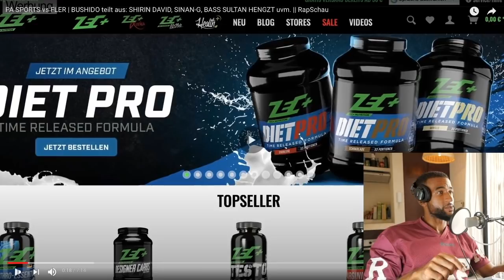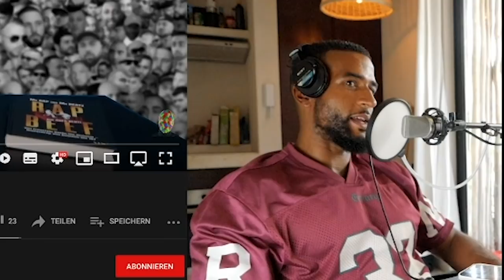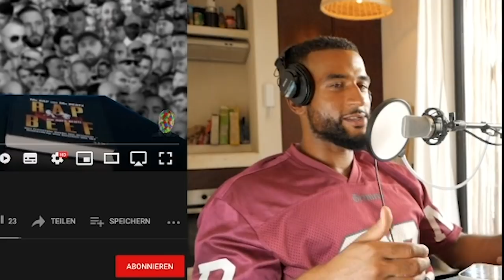BUSHIDO WILL MICH DISSEN 😈 ANSAGE an ANIS FERCHICHI | REACTION - Leon Lovelock